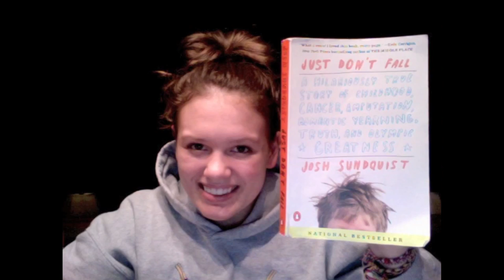STUPID RESTROOM SIGNS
HOW TO SUBMIT YOUR PHOTO
Send your photo with my book to Photos@Josh Sundquist.com. If you want your channel name included in the video, please put it in the subject line.

Alternatively, you can also upload your photo on my Facebook page or snap it on Daily Booth and tag it with @JoshSundquist.

Photos will be posted in the order in which they are recieved. Please be patient as it may take a while before you see your photo.